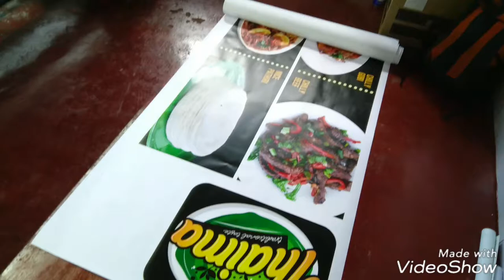Flex printing machine | How flex is made